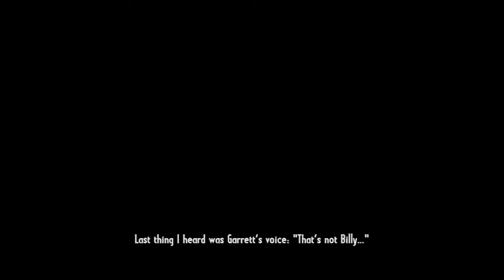Call of Juarez Gunslinger Demo Review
Live gameplay commentary